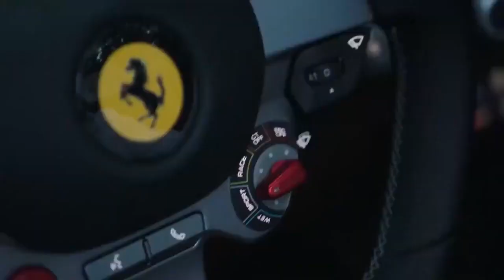Shorts Ferrari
Ferrari
Si vous êtes à la recherche d’une expérience vraiment exclusive, il n’y a pas de meilleur endroit où aller qu’un concessionnaire Ferrari. Ces voitures légendaires sont connues pour leurs caractéristiques de haute performance et de luxe, et les meilleures Ferrari peuvent coûter des milliers de dollars. Donc, si vous êtes sérieux au sujet de la conduite de luxe, assurez-vous de consulter un concessionnaire Ferrari!